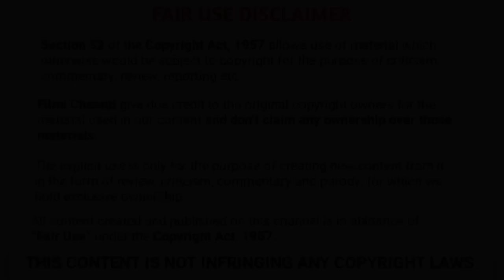Andhadhun 2018 Movie Explained In Hindi | Ayushman Khuranna | Ending Explained | Filmi Cheenti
Andhadhun movie explain | Andhadhun ending explained | Andhadhun Explanation | Andhadhun explained

Andhadhun 2018 movie explained in hindi
Andhadhun movie explained in hindi
Andhadhun ending explained
Andhadhun explained in hindi
Andhadhun explain in hindi
Andhadhun movie explained
Andhadhun movie 2018 explain
Andhadhun movie explain
Andhadhun explained
Andhadhun explanation
Andhadhun explain
Andhadhun 2018 movie
Andhadhun Movie
Filmi Cheenti